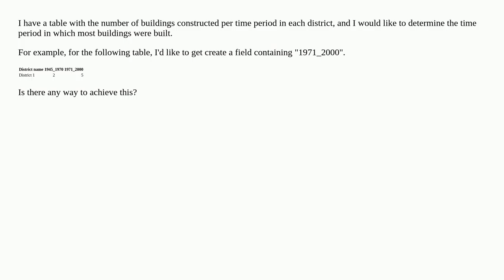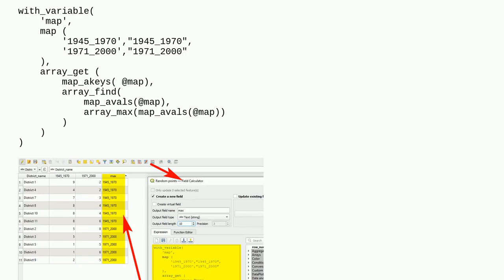Find field containing maximum for each row QGIS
A special thanks goes out to the community